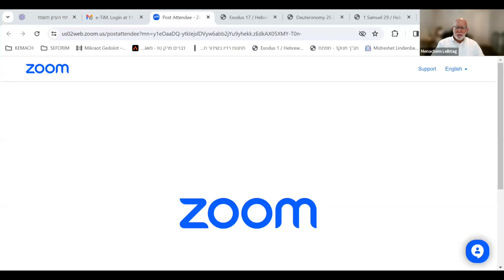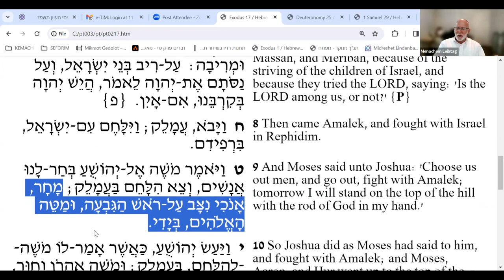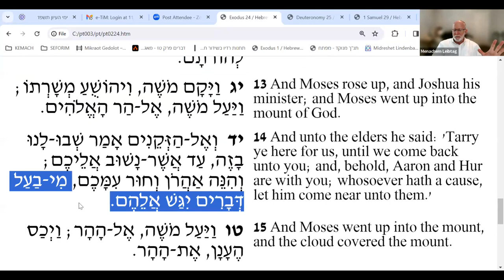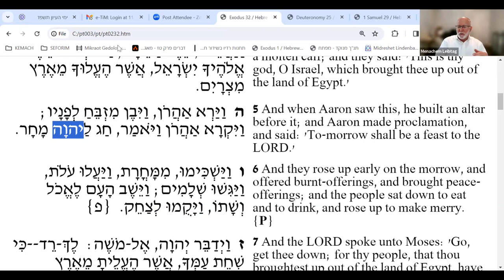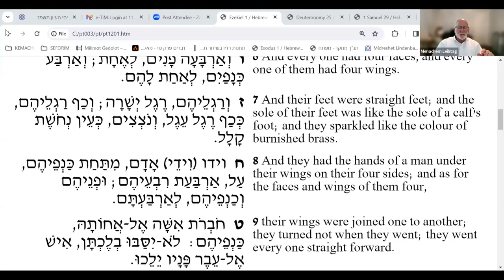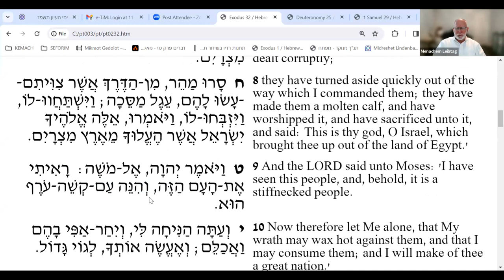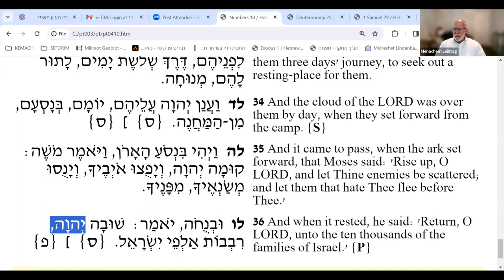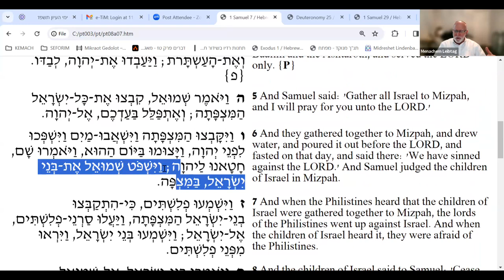The Early Prophets - One Book, One Theme (Part 34) || Rabbi Menachem Leibtag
How Prophetic Purpose Can Explain Conflicting Content